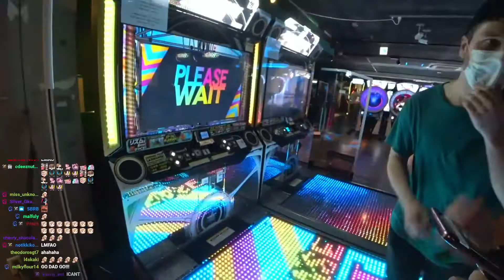Connor trying to shuffle dance | CDawgVA Emirichu Daidus